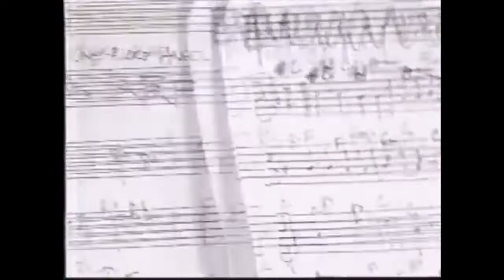PTV Park Program Break (1996 WETA) #3